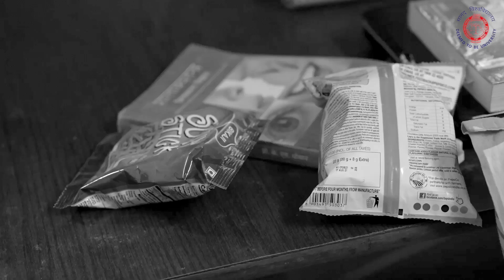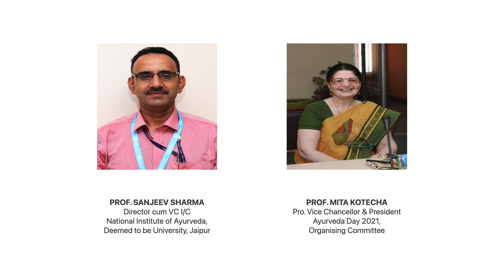Be Alert for Kriyakaal